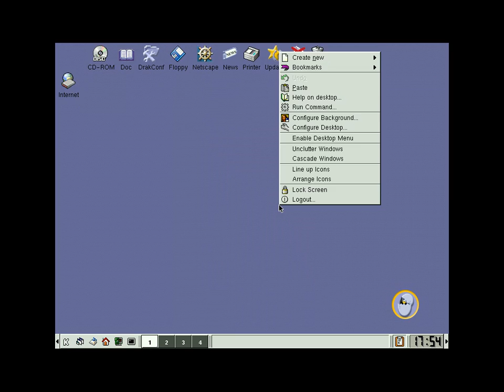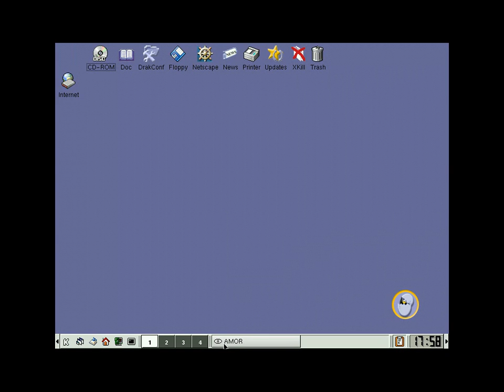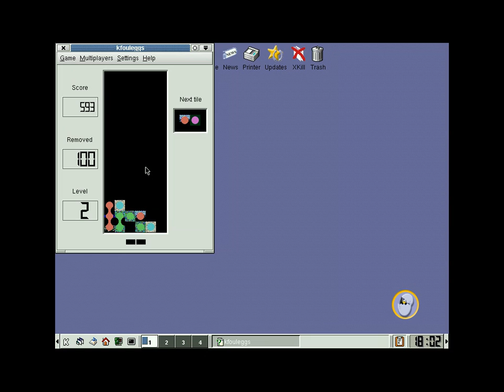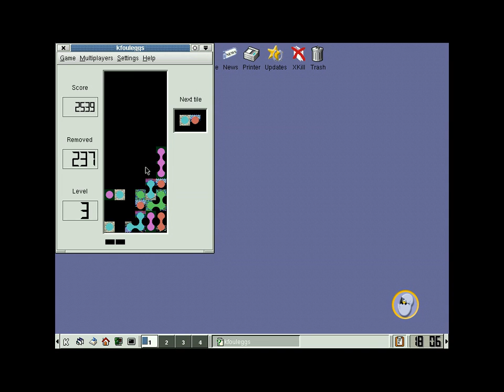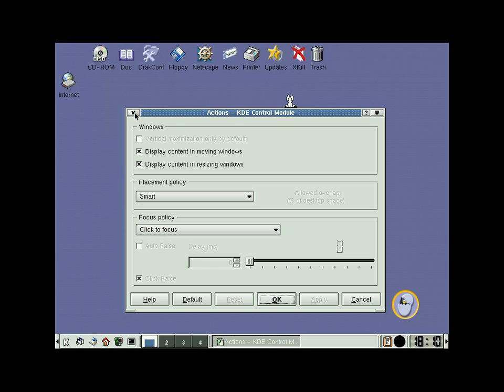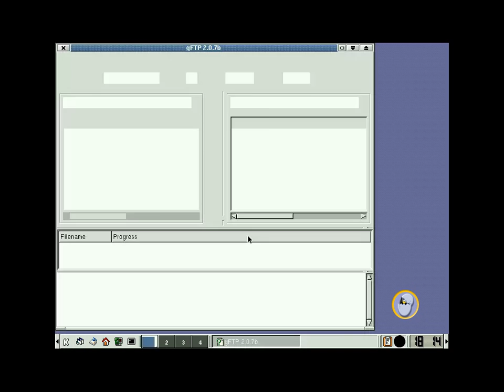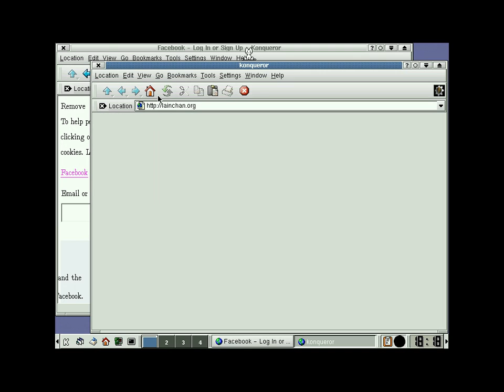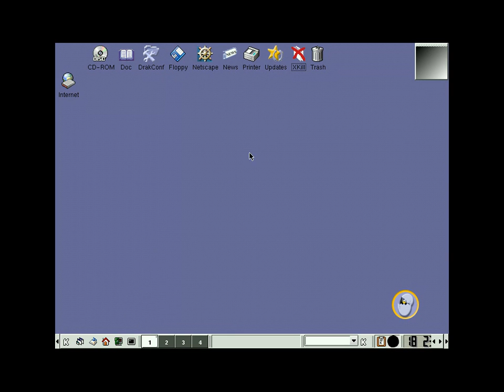Retro Linux nostalgia-Mandrake 7.2(oct. 2000)